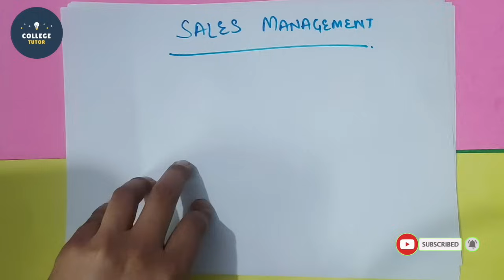Introduction to Sales Management | Sales Function | Study at Home with me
Video Includes:
*Introduction to Sales Management
*Evolution of Sales Function/Sales Management
*Objectives and Functions of Sales Management/Sales Executives
*Sales Management Model

Sales management is a business discipline which is focused on the practical application of sales techniques and the management of a firm's sales operations. It is an important business function as net sales through the sale of products and services and resulting profit drive most commercial business.

Please Support Us(because a lot of hard work goes in making these videos)